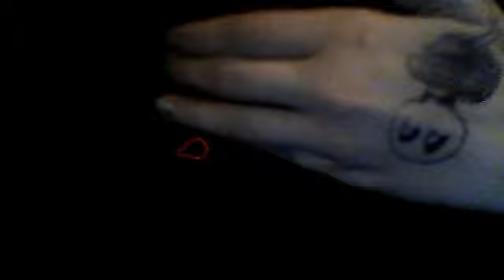Welcome to DOUBLE BUBBLES channel!!!!!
hey guys!!! welcome to my new awesomesauce channel! hope u guys like it. i will be making more videos soon! C ya!!!